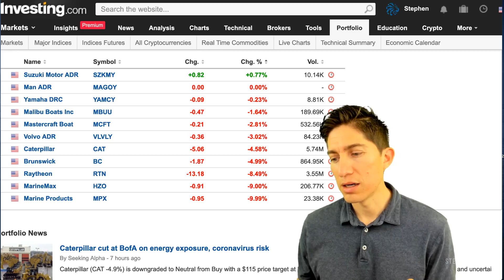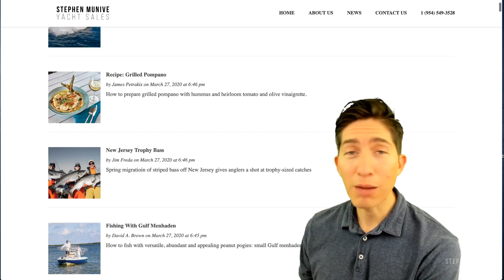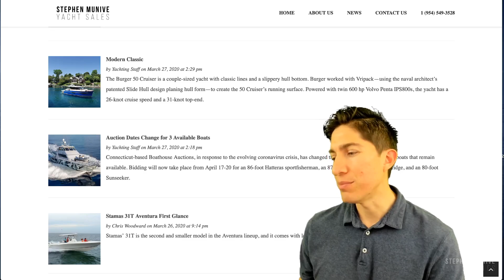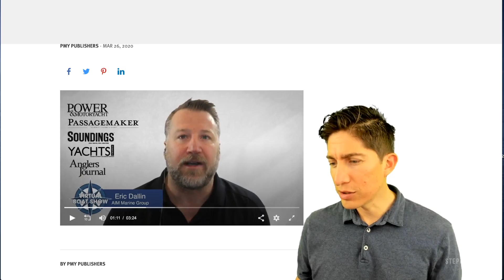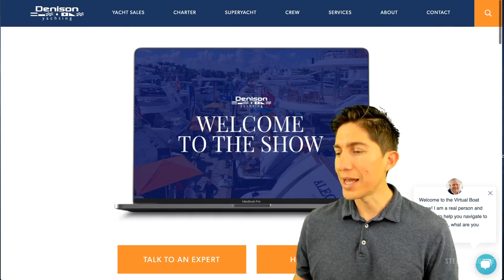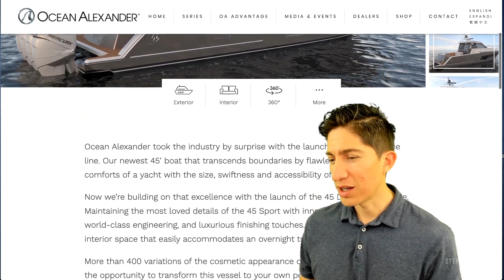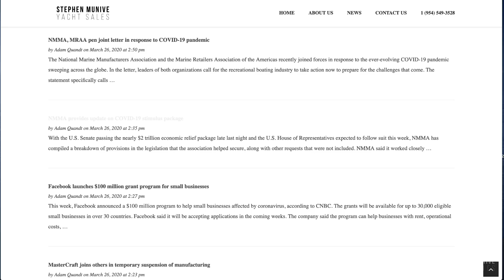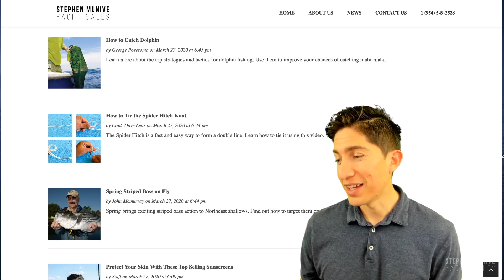How the COVID-19 stimulus affects boaters? Summit 54, Burger 50, Ocean Alexander’s 45, Stamas 31T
Visit
Stephenmunive.com

We make these videos with the intention of educating others in a motivational/inspirational form. Our understanding is that it is in correlation to Fair Right Use, however given that it is open to interpretation, if any owners of the content clips would like us to remove the video, we have no problem with that and will do so as fast as possible.

They are transformative in a positive sense, we take clips from various sources to help create an atmospheric feeling that will help and entertain people.

Stephen Munive Yacht Sales supports the use of social media, however any third party content posted through social media channels maintained by us should not be taken as an endorsement of such information. Links to websites and other resources operated by third parties (“Third Party Information”) other than Stephen Munive Yacht Sales are provided solely as a convenience to the user. We do not control such Third Party Information and are not responsible and disclaim any liability for the content, products, services or information offered by any third parties. The inclusion of links to such Third Party Information on the page does not imply endorsement of any content, products or services offered, advertised, endorsed or promoted by any third party, or of any company or person. If you decide to access any Third Party Information or acquire any third party products or services, you do so entirely at your own risk, and you may be subject to the terms and conditions and the privacy policies imposed by such third parties. Third party sources generally state that the information contained therein has been obtained from sources believed to be reliable, but there can be no assurance as to the accuracy or completeness of included information. Although believed to be reliable, management of Stephen Munive Yacht Sales has not independently verified any of the data from third party sources.

If you are the creator of any of the music, video or images used in this video and you wish to have them taken down or you would simply like credit in this description to help you personally, please contact .